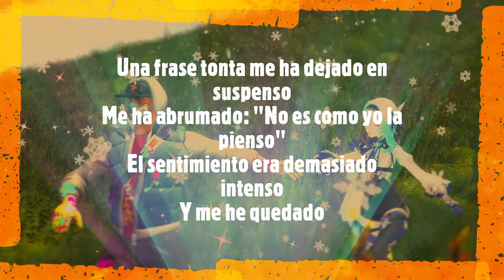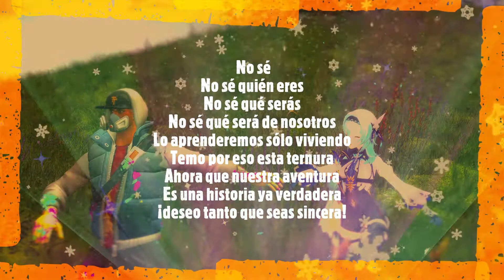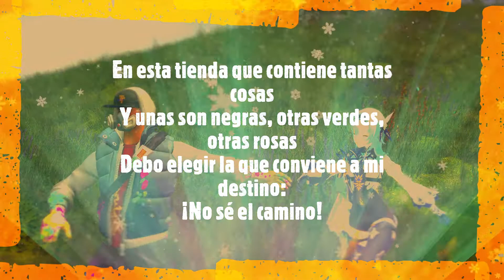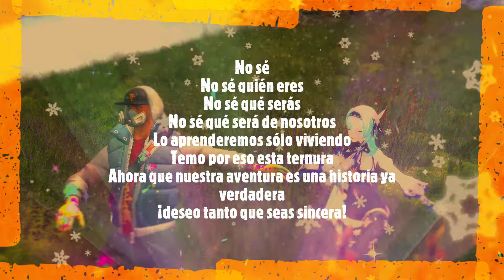Lucio Battisti - La Cinta Rosa (ALL LYRICS)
Lucio Battisti - La cinta rosa | Versión vocal.

Letra oficial:
Persiguiendo una libélula en un prado.
Un día que había huido del pasado.
Cuando ya creía que lo había logrado.
He fallado.
Una frase tonta me ha dejado en suspenso.
Me ha abrumado: "No es como yo la pienso".
El sentimiento era demasiado intenso.
Y me he quedado.
No sé.
No sé quién eres.
No sé qué serás.
No sé qué será de nosotros.
Lo aprenderemos sólo viviendo.
Temo por eso esta ternura.
Ahora que nuestra aventura.
Es una historia ya verdadera.
¡Deseo tanto que seas sincera!
En esta tienda que contiene tantas cosas.
Y unas son negras, otras verdes, otras rosas.
Debo elegir la que conviene a mi destino: ¡No sé el camino!
He regresado con mi compra hasta mi casa.
Y tengo miedo de romper la cinta rosa.
Que no es lo mismo equivocarse en una cosa.
¡Que en una esposa!

Publicado a las 06:48PM | Hora de Ecuador (UTC-05) | Miércoles, 15 diciembre 2021.